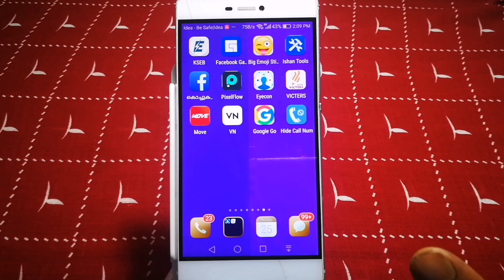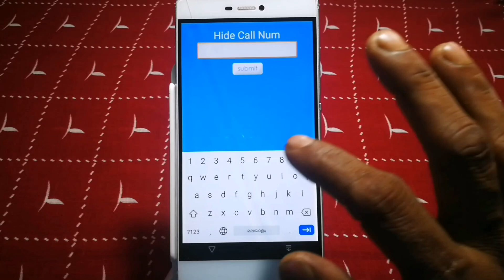ഇനിയാരും എടുക്കില്ല how to set incoming call lock in mobile